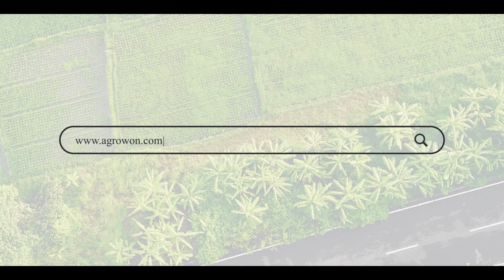Government Scheme: 'महाडीबीटी'च्या नावाने फिरतोय समाज माध्यमावर मेसेज | ॲग्रोवन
शेतीसाठी लागणाऱ्या विविध शेती अवजारांचा तसेच शेततळे व अन्य विविध योजनांचा लाभ मिळण्यासाठी ‘महाडीबीटी’ हे पोर्टल विकसित केलेले आहे. एकाच अर्जात विविध योजनांचा लाभ देण्याची सुविधा शासनाने या पोर्टलवर उपलब्ध करून दिली आहे.

The portal 'MahaDBT' has been developed to avail various farm implements required for agriculture as well as farms and various other schemes. The government has made available the facility of benefiting various schemes in a single application on this portal.